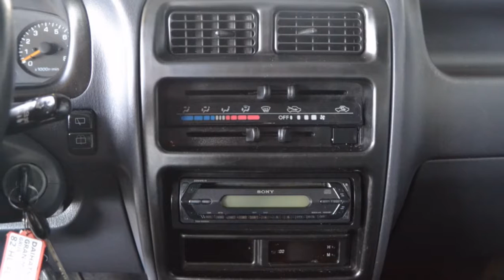Daihatsu Gran Move 1.6I-16V CS Stuurbekrachtiging Elektr. ramen APK 31-01-2018 Inruil mogelijk